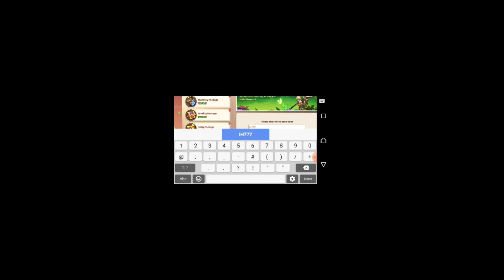Idle heroes new codes 2020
All of the content in this video was produced and is owned by info Gaming. Transformative use was first raised in  Supreme Court decision in 1994. (Campbell v. Acuff-Rose Music, 510 U.S. 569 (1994.) This work is transformative as it uses a source work in a completely new and/or unexpected way.